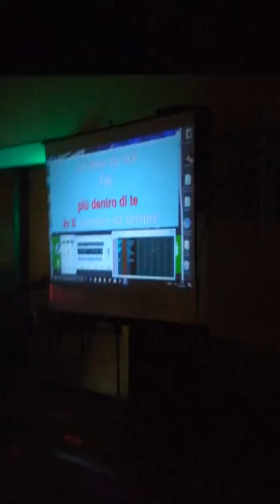salvo spampinato giardini naxos 15 agosto 2017 canta questa lunga storia d'amore